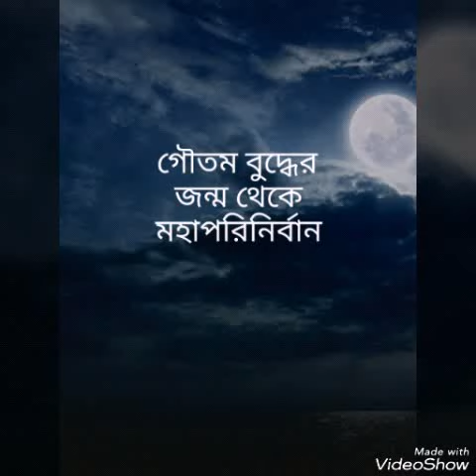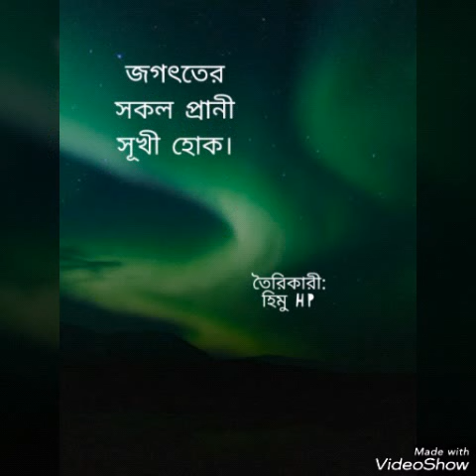বুদ্ধের জন্ম থেকে মৃত্যু। buddha born to died